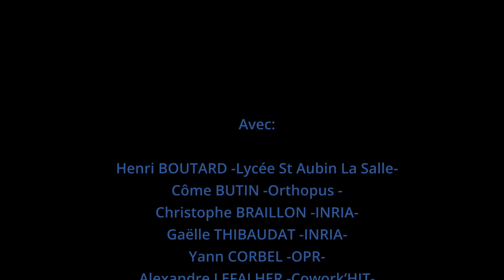Bionicohand V2 au Cowork'HIT